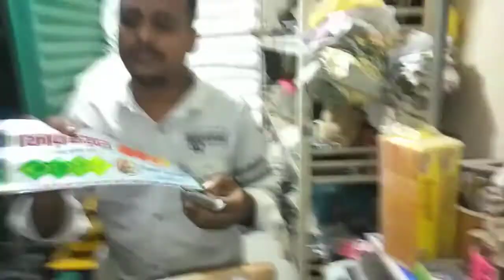আগরবাতি ব্যবসা দিয়ে মাসে ৫০ হাজার টাকা ইনকাম করুন.01639352581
মোমবাতি ডাইস পাওয়া যায় স্যান্ডেল তৈরি মেশিন পাওয়া যায় ডিটারজেন্ট তৈরি মিকচার মেশিন পাওয়া যায় ডিটারজেন্ট তৈরি প্যাকেট করা হাইডোলিক ঝালাই মেশিন পাওয়া যায় সাবান তৈরি মেশিন পাওয়া যায় মশার কয়েল তৈরি মেশিন পাওয়া যায় চানাচুর তৈরি মেশিন পাওয়া যায় বিস্কুট তৈরি মেশিন পাওয়া যায় নন ওভেন টিস্যু ব্যাগ মেশিন পাওয়া যায় আইস ললিপপ সিলিং করা হাইড্রোলিক ঝালাই মেশিন পাওয়া যায় রোবো পাইপ আইসক্রিম সিলিং করা হাইড্রোলিক ঝালাই মেশিন পাওয়া যায় লিচু কাপ সিলিং মেশিন পাওয়া যায় পুডিং কাপ সিলিং মেশিন পাওয়া যায় লিচু কাপ সিলিং মেশিন পাওয়া যায় লিচু ড্রিংস বাঞ্চ বোতল জুস মেশিন পাওয়া যায় আগরবাত্তি কাঠি পাওয়া যায় গোলাপ জলের বোতল পাওয যা আগরবাত্তি পেকেট ও সেন্ট পাওয়া যায়. আমাদের এখানে সব ধরনের মেশিনারিজ পাওয়া যায়, সব ধরনের মেশিনারিজ এর কাঁচা মাল পাওয়া যায়। আমাদের নাম্বার দেওয়া আছে যোগাযোগ করুন.01711114704.01639352581